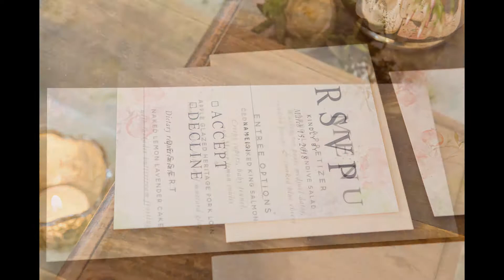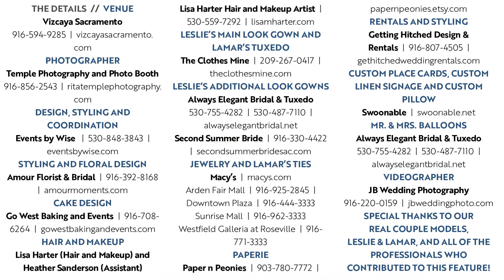Sacramento Wedding Inspiration: Heaven Sent {Extras & Details} as seen in Summer/Fall 2018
As seen in the Summer/Fall 2018 issue of Real Weddings Magazine - the premier wedding planning magazine and resource guide from Sacramento to the Sierra.

THE DETAILS

VENUE

PHOTOGRAPHER

DESIGN, STYLING, AND COORDINATION

STYLING AND FLORAL DESIGN

CAKE DESIGN

Lisa Harter (Hair and Makeup) | Heather Sanderson (Assistant)
Lisa Harter Hair and Makeup Artist

LESLIE'S MAIN LOOK GOWN AND LAMAR'S TUXEDO

LESLIE'S ADDITIONAL LOOK GOWNS

JEWELRY AND LAMAR'S TIES

PAPERIE

RENTALS AND STYLING

CUSTOM PLACE CARDS, CUSTOM LINEN SIGNAGE AND CUSTOM PILLOW

Swoonable | swoonable.net

MR. & MRS. BALLOONS

VIDEOGRAPHER

Special thanks to our real couple models, Leslie and Lamar, and all of the professionals who contributed to this feature!

Real Weddings Magazine is the most widely-distributed wedding magazine in Northern California, and features the very best Sacramento and Tahoe weddings, ideas, inspiration and resources to help you plan your most perfect wedding day! From Lodi, Sacramento, Davis, Chico and Redding to Tahoe, Yuba City, Reno, Sutter Creek and beyond, let Real Weddings Magazine help you put together your wedding dream team including photographers, videographers, venues, floral designers, cake makers, planners and coordinators, djs, dresses and tuxes, destination wedding resources, caterers, gifts and gift registries, rehearsal dinner sites, bridal hair and makeup, officiants, invitations and wedding stationery, photo booths, rentals, transportation, travel services...Real Weddings Magazine has it all!